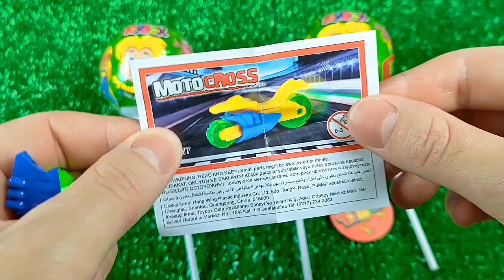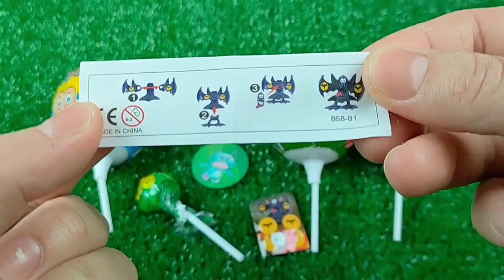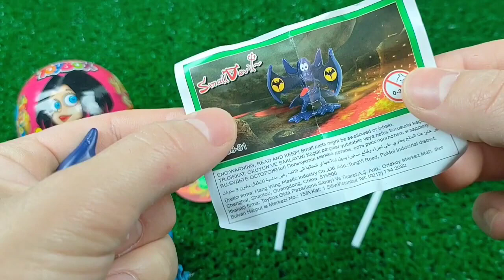ASMR BLACK Candy ENOKI MUSHROOMS BABY OCTOPUS TRUFFLE BLACK BEAN Lollipop 불닭팽이버섯 트러플짜파게티 먹 MUKBANG